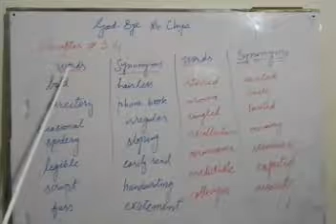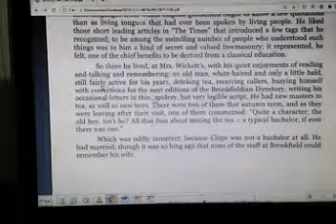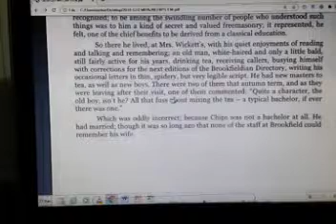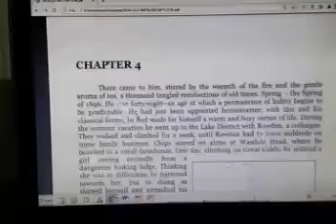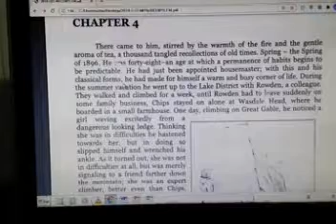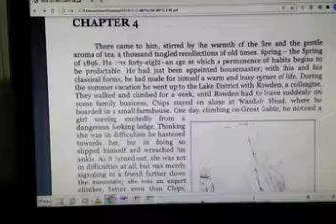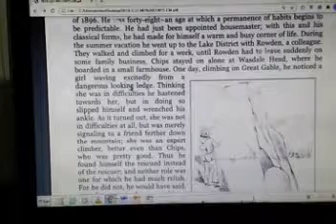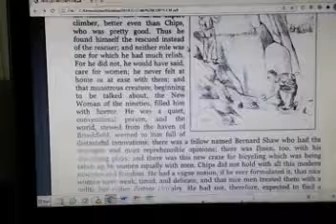XII ENGLISH LECTURE#22 TOPIC: GOOD BYE MR.CHIPS CHAPTER#3,4